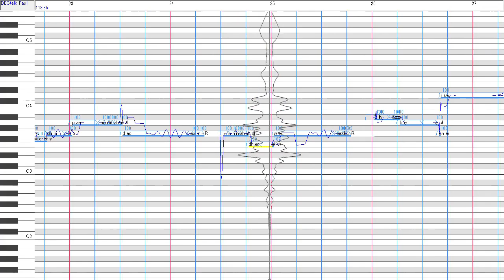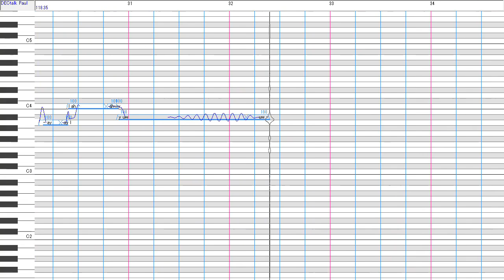【DECtalk Paul】Fly Me to the Moon【UTAUカバー】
I made an Arpasing voicebank out of DECtalk's Paul voice! I used Arpasing because DECtalk uses ARPABET.
Tools used
wavtool4vcv
fresamp12
Vocals - Paul - DECtalk
UST - AntUTAU
Mixing+Tuning - Yours trulyyyy
Original - Bart Howard